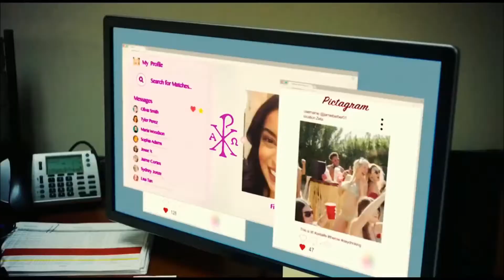THE ROW Official Trailer (2018)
A sorority house turns in massive kill box for a serial killer. A father of one of the girls tries to find out the killer while the killer is on the loose killing for fun.